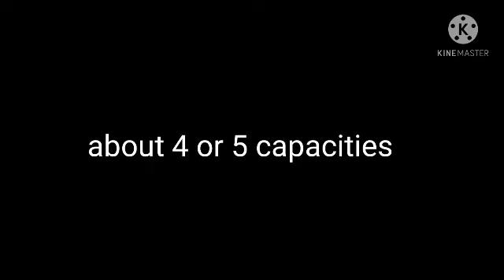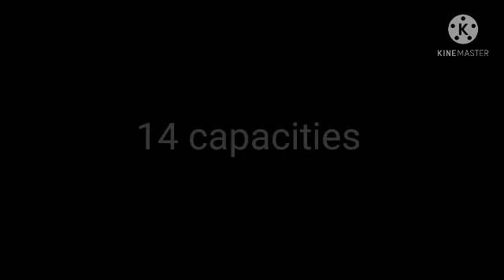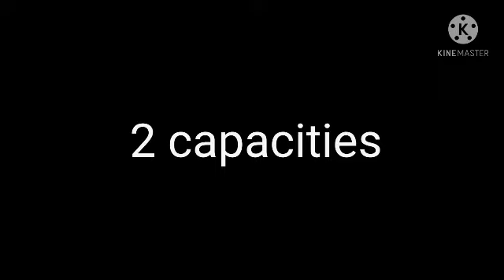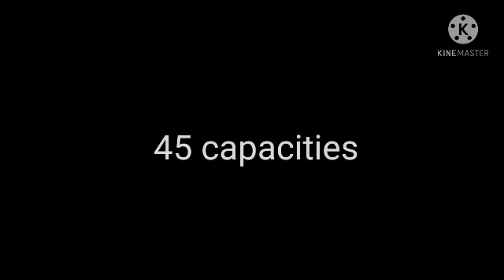Part 9: Compilation of amy1039x rides the vehicle with her friends (easter edition)